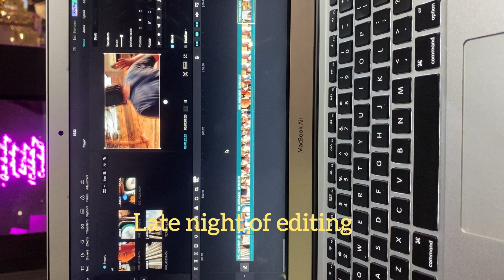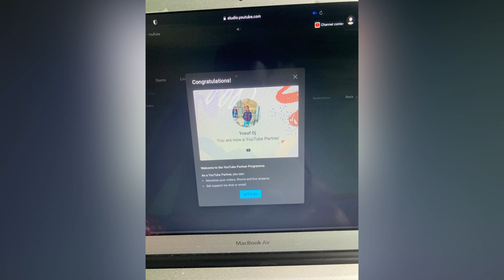OUR JOURNEY ON YOUTUBE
Well, We started Our YouTube journey back in 2014, when I was 16 years old. It may not be a success for you guys but It was a great success for me to cross 140 subscribers. Yes! It was. Influenced by professor Difficult state council and Zambian vines( not copying their contents) I started a gaming channel. I posted some Mario videos on it. Then slowly I turned from gaming to comedy. Not a professional comedy. But I tried my best. One of my videos crossed 4.5k views, and another one with 1k views. My channel had a total view of 8600 views. Ya, it was a great success for me. I enjoyed my YouTube journey a lot. I stopped posting videos on my channel because of the 11th and 12th but I learned a lot from YouTube. I know it's hard to become a popular YouTuber today, well what’s easy…even gaining upvotes on small need your picture or a girl’s pic in your answer, stop worrying about potholes in the road and enjoy the journey.

This was my journey and it was wonderful, hope I will start posting videos on that channel again. KING OF DAPPLINE. DIRECTED BY OJ